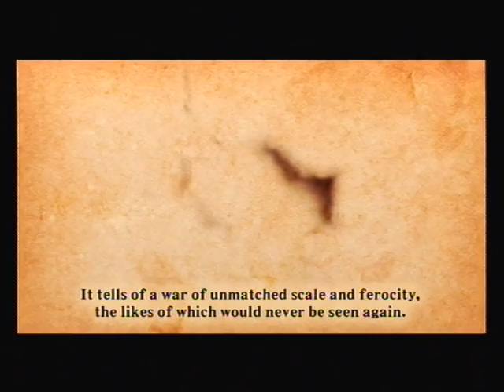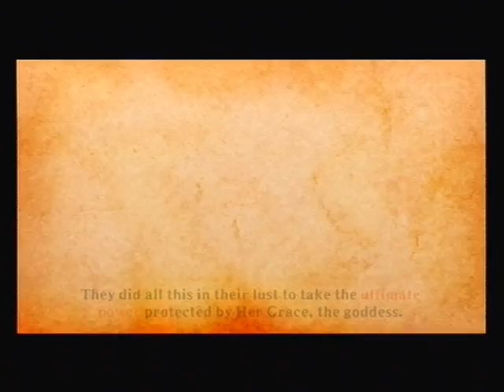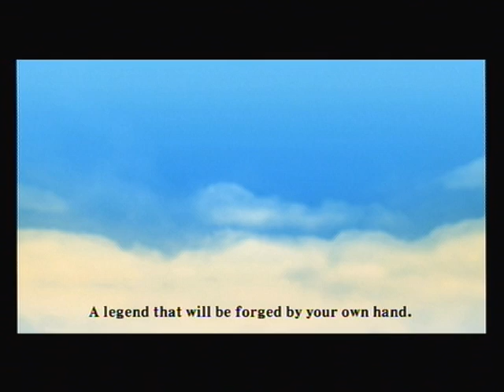The Legend of Zelda: Skyward Sword - Preview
One of the two openings to The Legend of Zelda: Skyward Sword and a trailer of sorts for LP 07! Played completely by me, HaloMan27, I will be doing a 100% playthrough/walkthrough.